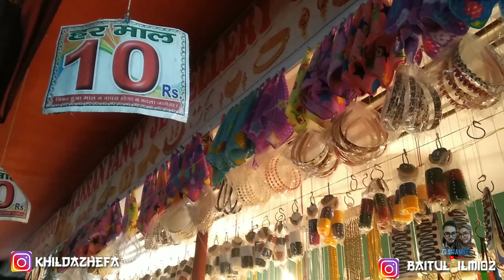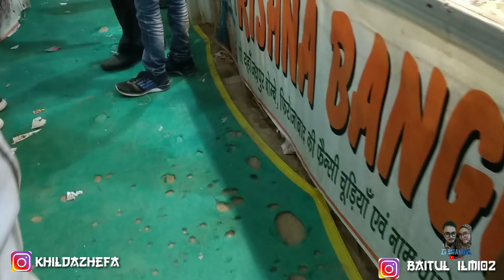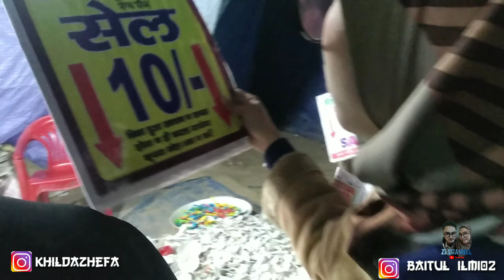PASAR MALAM India 🇮🇳 Wahananya Extreme Tanpa Pintu|| Cuma 1th sekali satu kampung dateng semua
jadi ini adalah pasar malem di aligarh-india
yang di mana pasar malam ini sangat langka😅 karena cuma ada nya 1 tahun sekali, bayangin selama  1 th lama nya tanpa adanya pasar malam disini, dan sekali ada nya pasar malam ini beratus"an orang india bahkan mungkin beribu"😁 orang berbondong" untuk datang ke pasar malam ini, dan nama pasar malam ini adalah NUMAIZ
dikesempatan yg hanya datang cuma 1 th sekali semua orang disni menyempatkan diri untuk datang ke pasar malam untuk menikmati keindahan lampu" permainan dan menyerbu dagangan" yg murah meriah di pasar ini...
didalam pasar malam ini juga banyak banget wahana permainan dari mulai, kora" kincir angi, rumah hantu, dinosaurus"an dll yg tak bisa tersebut karena sangking banyak nya 😁
dan biasa nya di adain di bulan february setiap tahunya di akhir hujung musim dingin
nah bagi kalian yang berkunjung ke india jangan lupa mampir ke pasar malam ini , jangan lupa ajak kami mahasiswa 😂 jangan lupa traktirin juga wkwk..

semoga allah senantiasa membalas kebaikan kalian

terimakasihh. 🙏

mohon maaf jika banyak kekurangan ☺🙏